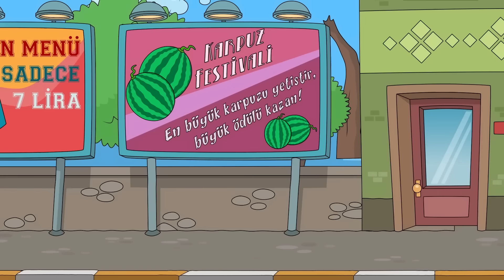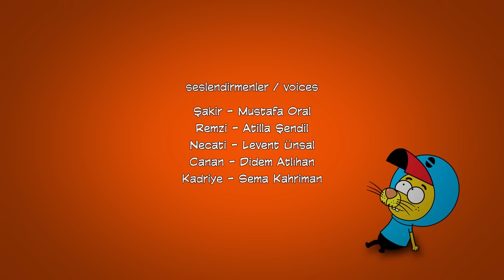10 Bölüm 1 Arada #1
Kral Şakir En Sevilen Sahneler İzlemek İçin👉

Kral Şakir 10 Bölüm 1 Arada 1. Bölüm (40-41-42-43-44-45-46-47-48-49. Bölüm)

King Shakir 10 Episode In 1 Episode 1 (Episode 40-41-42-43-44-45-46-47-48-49)

Proje Tasarımcısı: Varol Yaşaroğlu & Berk Tokay
Yapımcı: Varol Yaşaroğlu
Yönetici Yapımcı: Berk Tokay
Senarist: Haluk Can Dizdaroğlu
Yönetmen: Kuntay Kumbur